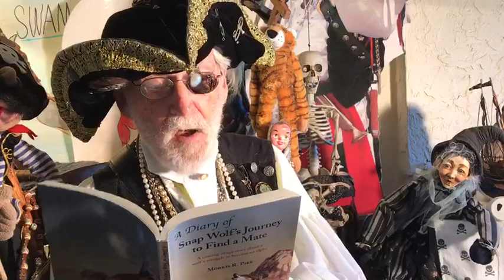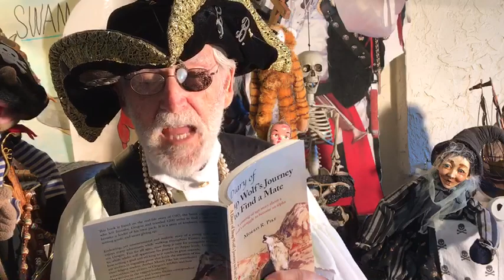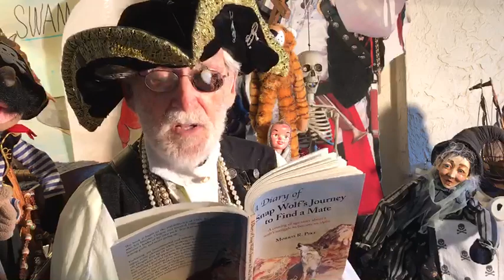Captain Book Live More About the Snap and the Skunk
Captain Book, the reading pirate, reads about a skunk that takes a ride on the back of Snap Wolf. when you read, you can find out lots of stuff.